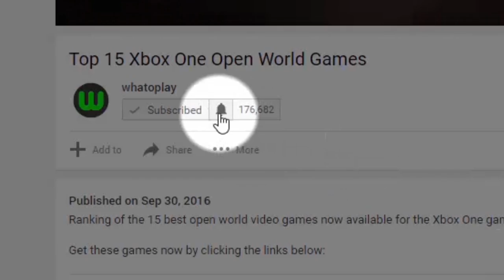Top 10 Upcoming VR Games of 2017 | Virtual Reality Games Coming Soon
Presenting our 10 most anticipated virtual reality video games scheduled for release this 2017 on the PlayStation VR, Oculus Rift, HTC Vive and other VR gaming platforms.

Virtual reality games is finally gaining a strong foothold in the industry. All thanks to recent developments in sensor and imaging technologies. In this video, we showcase the top 10 upcoming virtual reality games coming soon this 2017. These are announced titles that captured our imaginations! We'll be sure to update this list as more vr games are announced on all platforms.

whatoplay updates you with the latest, the most anticipated and the best PC, PlayStation, Xbox, Nintendo, iOS and Android video games today.

Connect with other whatoplay followers on Facebook, Twitter, Instagram and Google+